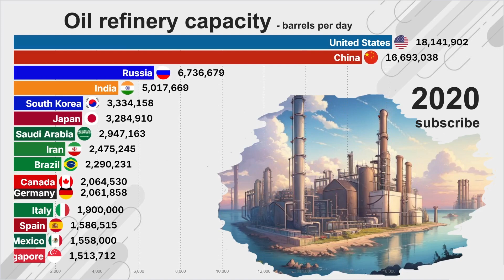Top country by Oil Refining Capacity - barrels per day (1965 - 2023)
The United States has the most oil refineries. It currently has around 130 operational facilities across the country, producing 18 million barrels daily. Close behind the United States is China, with a capacity of 17 million barrels per day recorded in 2021.F